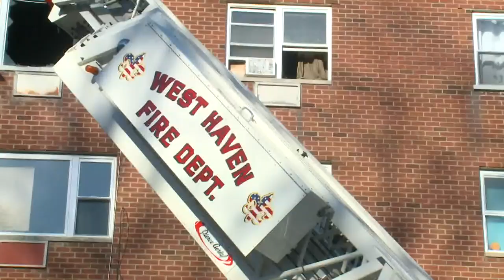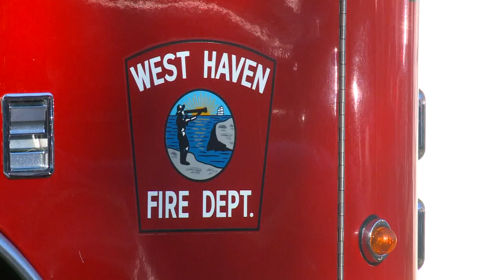First responders doing their job in the face of COVID-19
They're used to dangerous work, but the virus makes adds more risks to their job, and to their families.